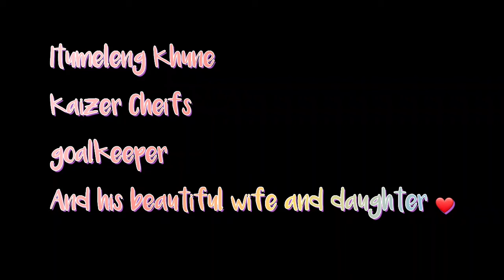Itumeleng Khune||Goalkeeper|||Beautiful Wife and Daughter||In Real Life||❤ ☆Must Watch☆